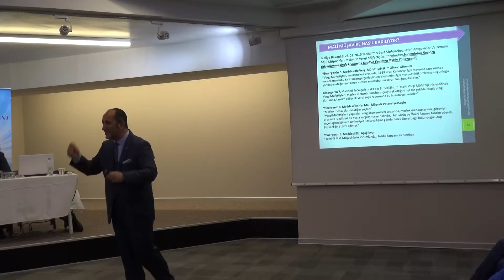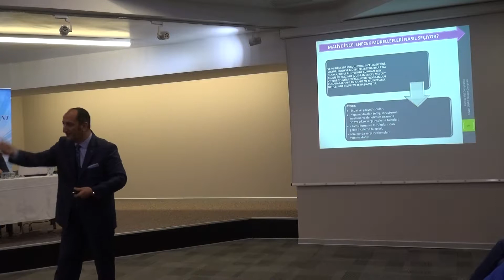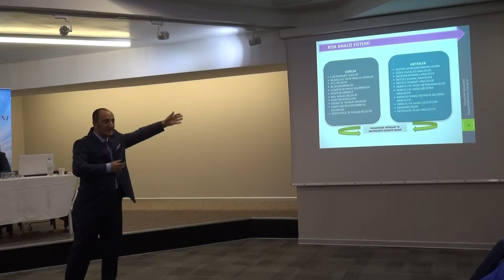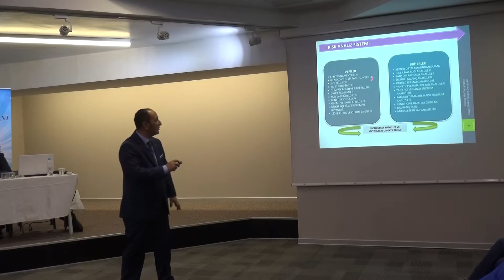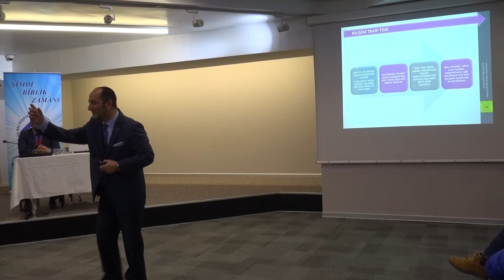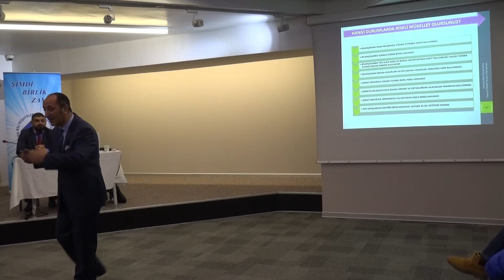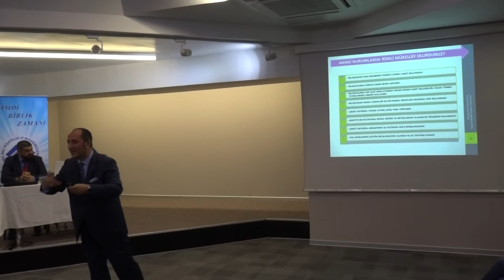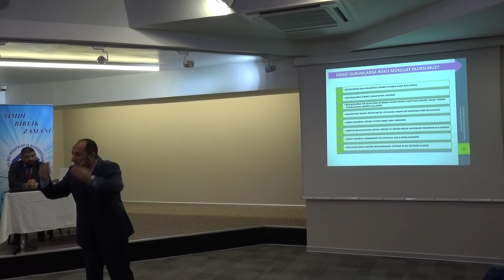İKTİSADİ TV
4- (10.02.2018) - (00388) - İstanbul Meslekte Birlik Yönetim Kurulu Üyesi Nevzat Erdağ "Bilişimde Vergilendirme ve Uygulamalı Defter Beyanı Sistemi " Konulu Sunumlarına Devam Etti.